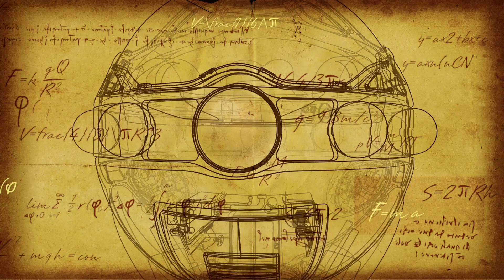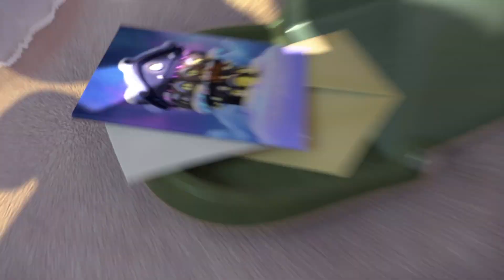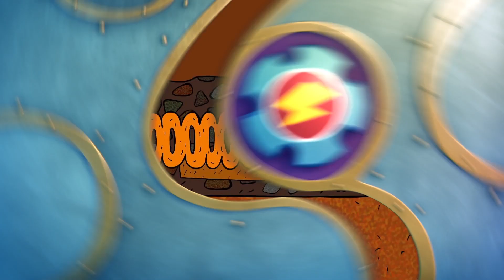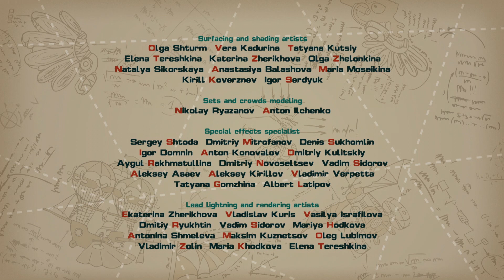Cheerful Mountaineer Hotel - PinCode | Cartoon for Kids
The crew takes a winter vacation full of snow, skiing, and fun. But the resort is abandoned and has no power! To keep from freezing, the crew must use their creativity to find a new source of energy. In this episode, kids learn about different kinds of alternative energy.